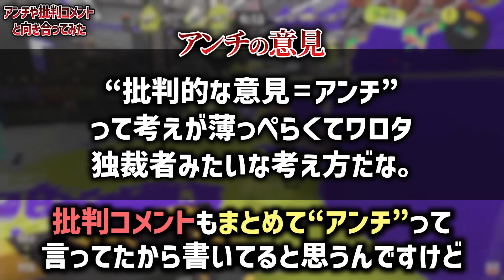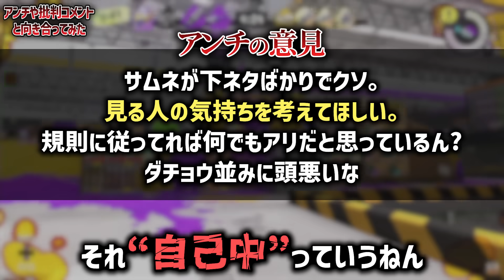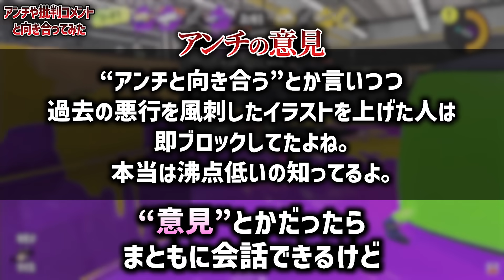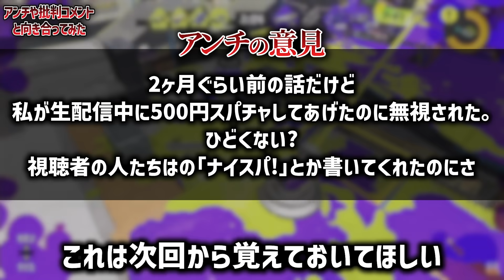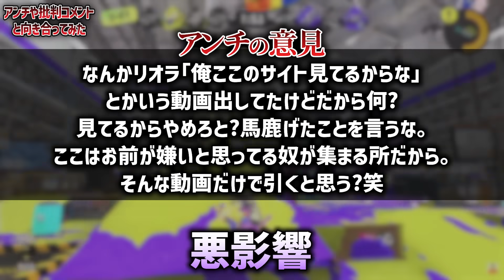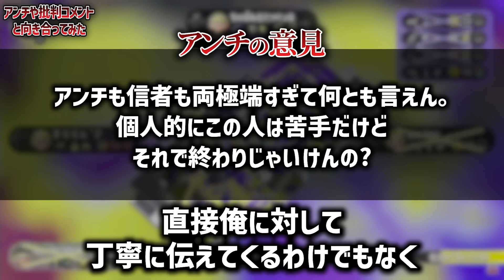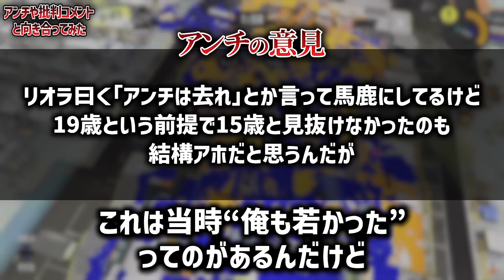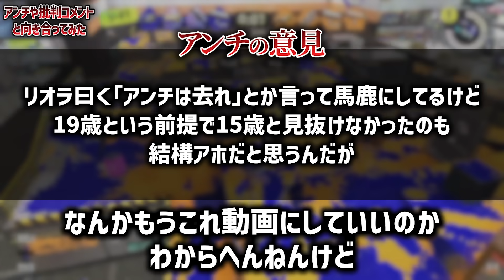splatoon3 第2回！アンチのキッズにボロカスに言い返してみたら面白すぎたｗｗｗｗ【スプラトゥーン3】【初心者】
諸事情により停止していたスキルタウンでのコーチングを再開いたします！
腕前を上げたい方はぜひ！

1年半毎日投稿しても伸びなかったリオラが登録者１０万人を達成できた理由

イヤホン

ヘッドホン

騒音のない世界
効果音ラボ